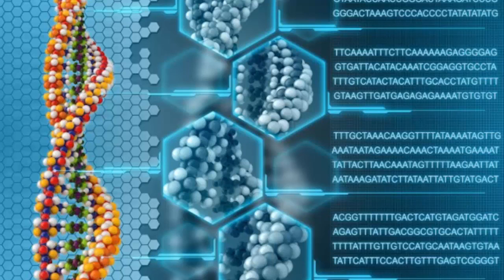SCIENTISTS PROVEs DNA CAN BE REPROGRAMMED BY WORD'S AND THOUGHT S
The human DNA is a biological internet. Russian scientific research directly or indirectly explains phenomena such as clairvoyance, intuition, spontaneous and remote acts of healing, self healing, affirmation techniques, unusual light/auras around people (namely spiritual masters), mind’s influence on weather patterns and much more.
DNA Network
In addition, there is evidence for a whole new type of medicine in which DNA can be influenced and reprogrammed by words and frequencies WITHOUT cutting out and replacing single genes. “Living chromosomes function just like solitonic/holographic computers using the endogenous DNA laser radiation.” This means that they managed for example to modulate certain frequency patterns onto a laser ray and with it influenced the DNA frequency and thus the genetic information itself.
According to their findings, we now know that just as on the internet our DNA can feed its proper data into the network, can call up data from the network and can establish contact with other participants in the network. Remote healing, telepathy or “remote sensing” about the state of relatives etc.. can thus be explained. Esoteric and spiritual teachers have known for ages that our body is programmable by language, words and thought. This has now been scientifically proven and explained.

Of course the frequency has to be correct. And this is why not everybody is equally successful or can do it with always the same strength. The individual person must work on the inner processes and maturity in order to establish a conscious communication with the DNA.

So according to their alleged findings, the DNA molecule really is like an antenna for our consciousness and the energy of our thoughts. Can this explain spiritual healing and bio-medical miracles?

Be Blessed